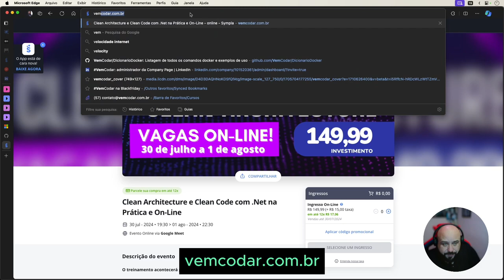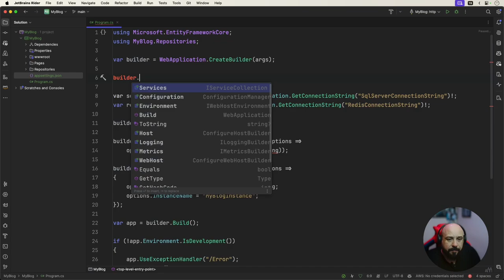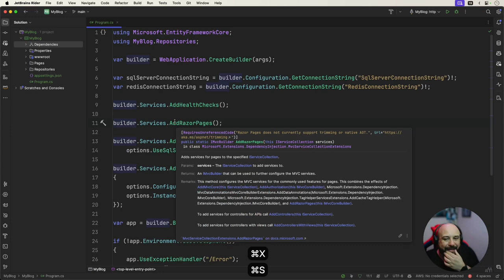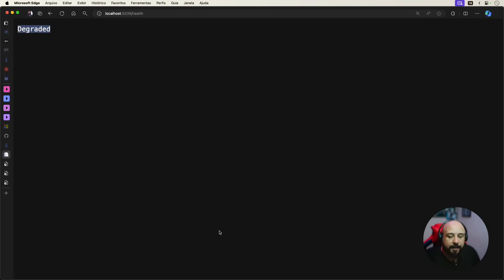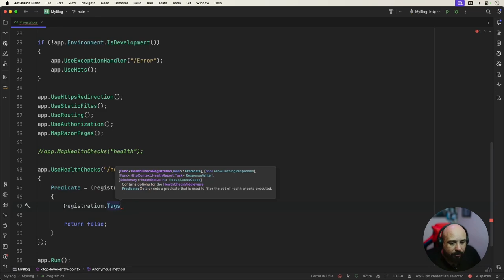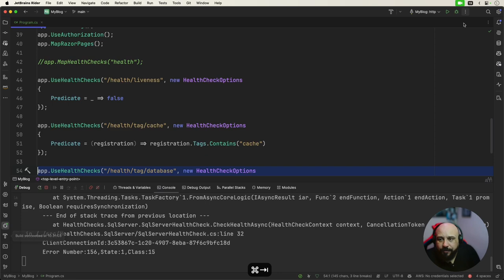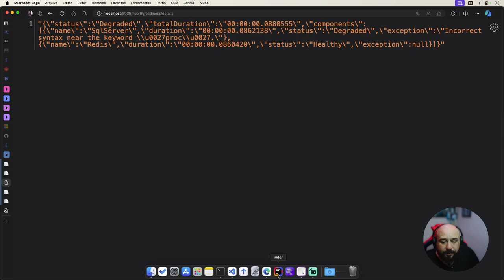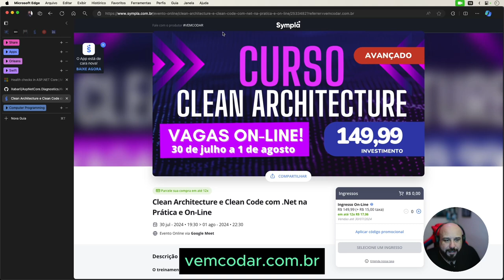Super Dica: Health Checks no ASP.NET Core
Nessa Super Dica, mostro como incluir Health Checks nas suas aplicações ASP.NET Core e explico como criar endpoints específicos para cada cenário.

Super curso "Clean Architecture e Clean Code com .Net na Prática e On-Line"!
Aprenda com quem coloca sistema em produção há mais de 20 anos!
Acesse e vemcodar com a gente!